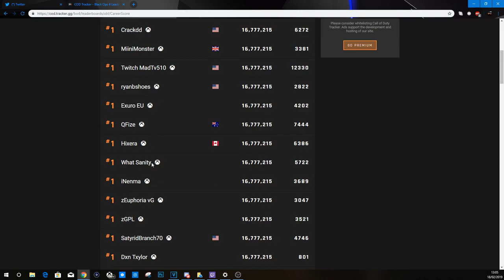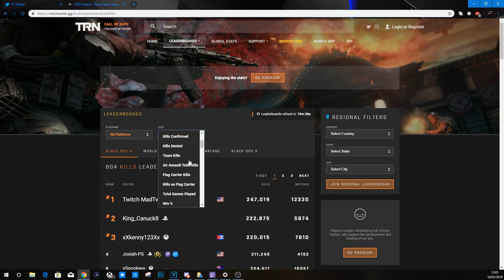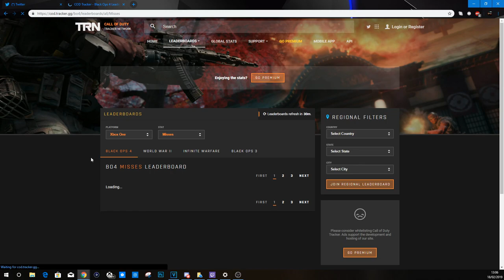LEVEL 1000 STATS Video! Best Nuclear Classes, Leaderboards and more! 4.1+ KD 110 + NUCLEARS!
8NR5TE